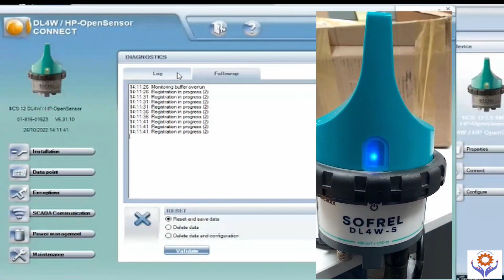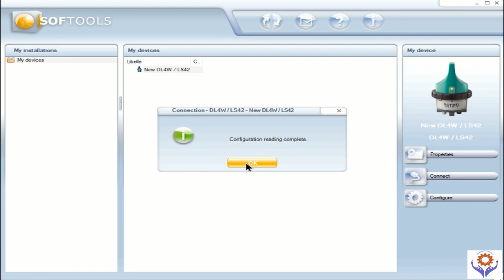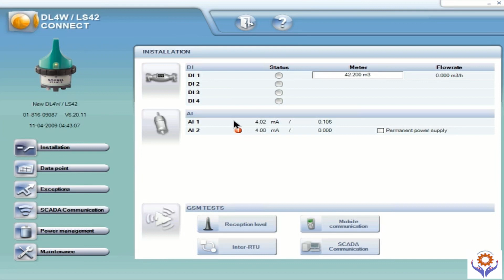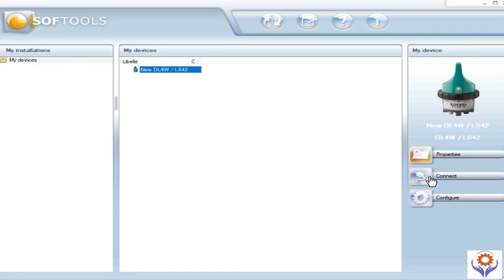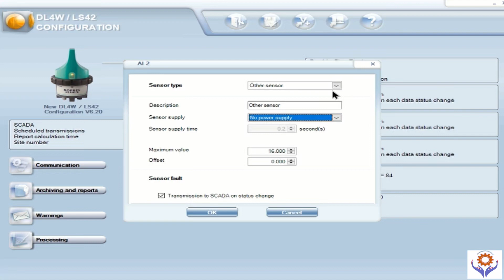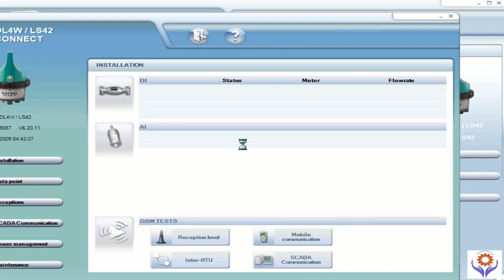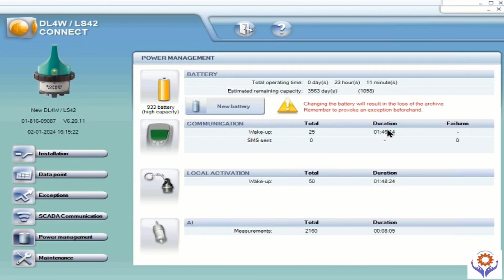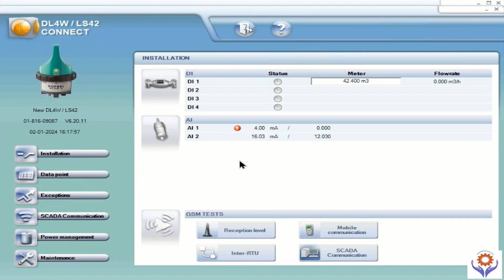Sofrel Datalogger Configuration - Part 2 | Communication , Diagnostics and data verify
A data logger is an instrument that monitors and records changes in conditions over time. They can be single, stand-alone units or consist of multiple channels. Most stand-alone units are battery-powered, allowing them to record while in transit and for extended periods of time.
A data logger (also datalogger or data recorder) is an electronic device that records data over time or about location either with a built-in instrument or sensor or via external instruments and sensors. Increasingly, but not entirely, they are based on a digital processor (or computer), and called digital data loggers (DDL). They generally are small, battery-powered, portable, and equipped with a microprocessor, internal memory for data storage, and sensors. Some data loggers interface with a personal computer and use software to activate the data logger and view and analyze the collected data, while others have a local interface device (keypad, LCD) and can be used as a stand-alone device.

Data loggers vary from general-purpose types for a range of measurement applications to very specific devices for measuring in one environment or application type only. It is common for general purpose types to be programmable; however, many remain as static machines with only a limited number or no changeable parameters. Electronic data loggers have replaced chart recorders in many applications.

One of the primary benefits of using data loggers is the ability to automatically collect data on a 24-hour basis. Upon activation, data loggers are typically deployed and left unattended to measure and record information for the duration of the monitoring period. This allows for a comprehensive, accurate picture of the environmental conditions being monitored, such as air temperature and relative humidity.

The cost of data loggers has been declining over the years as technology improves and costs are reduced. Simple single-channel data loggers cost as little as $25. More complicated loggers may cost hundreds or thousands of dollars.